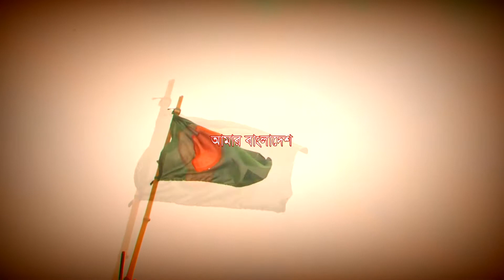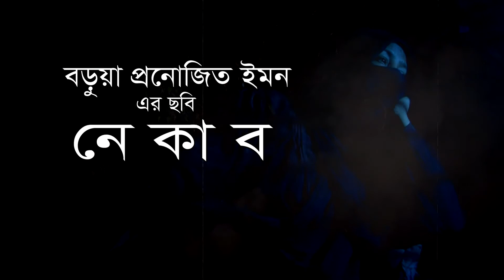Bangladeshi Telefilm NEKAB Promo by Emon Borua Birjaan II A tribute to the patriots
A bangladeshi telefilm to show tribute to the Birangana of Bangladesh...